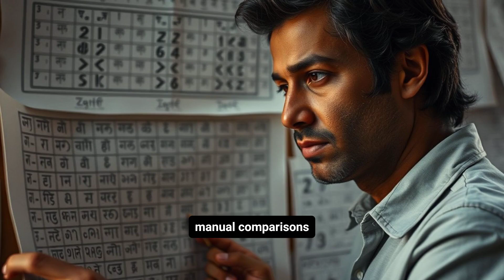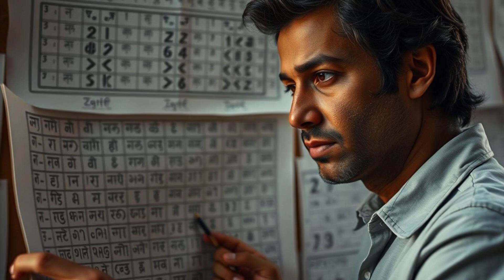AI Decodes Lost Language of Indus Valley Civilization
Step into a world where ancient secrets meet cutting-edge technology! In this eye-opening documentary, we journey back over 5,000 years to explore the Indus Valley Civilization 🏛️-a society known for its advanced urban planning, exquisite craftsmanship, and a mysterious script that has puzzled historians for centuries.

🔥 In This Video, You Will Discover:
  • Ancient Wonders: Dive into the legacy of Harappa and Mohenjo-Daro, where impressive architecture and expert metallurgy bring history to life.
  • AI Breakthroughs: See how state-of-the-art AI and machine learning are transforming ancient clay seals into digital data, revealing hidden patterns and meanings in the lost language of the Indus Valley. Discover how convolutional neural networks recently identified recurring symbol clusters, suggesting possible grammatical structures!
  • Historical Mysteries: Join leading experts as they debate whether the Indus script is a fully developed language or a symbolic shorthand, reshaping our view of early human culture.
  • From Clay to Code: Experience the incredible fusion of past and present, where technology deciphers messages that have been silent for millennia.
Breaking News: Learn about the $1 million prize offered in 2025 to decipher this ancient script!

If you're fascinated by history, technology, and the relentless quest to uncover humanity's roots, this documentary is for you! 🌟